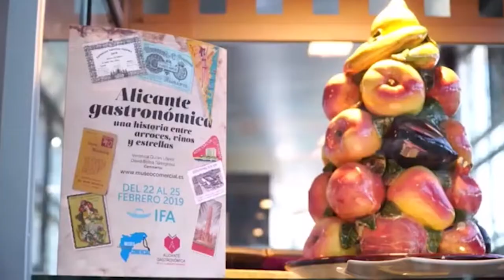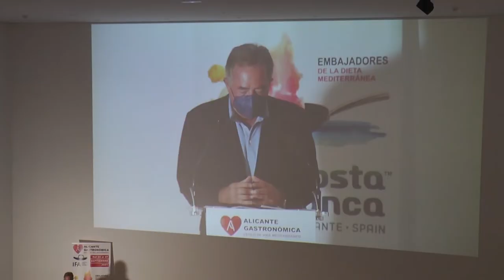Presentación de la III Feria Alicante Gastronómica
La actividad gastronómica de la provincia de Alicante prepara su recuperación y la proyección de la cocina mediterránea. La tercera edición de la feria Alicante Gastronómica se celebrará a finales de septiembre, entre el 24 y el 27,para impulsar al sector.

Esta mañana se ha presentado esta tercera edición en el auditorio de la diputyación de alicante, con la presencia de la Generalitat y la Diputación provincial.